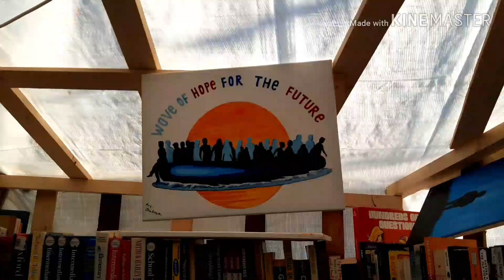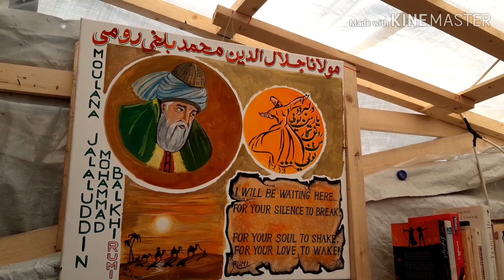Moria Refugees Camp. Lesbos island Greece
Moria refugees camp. The jungle